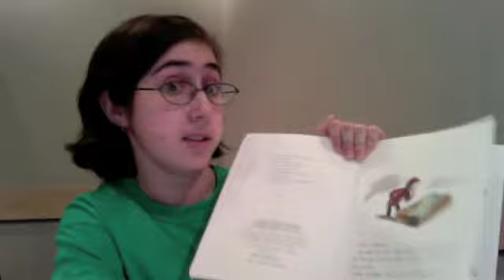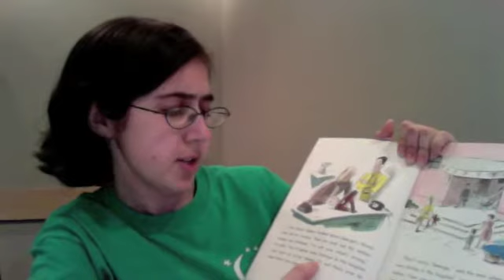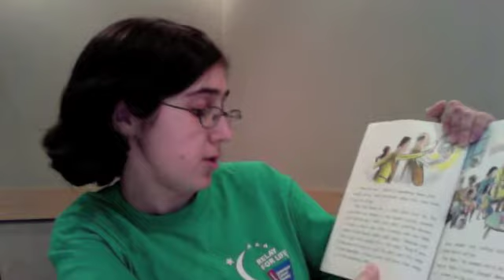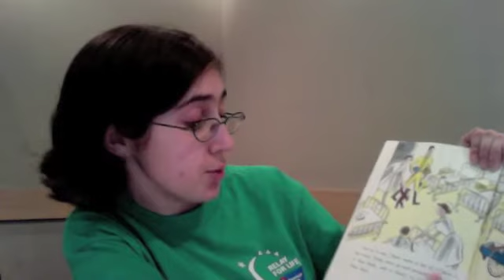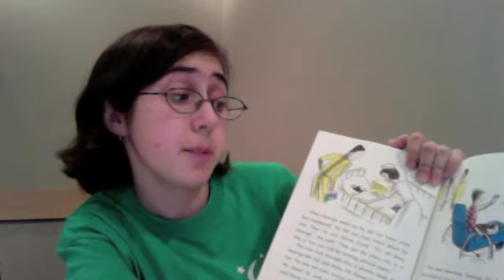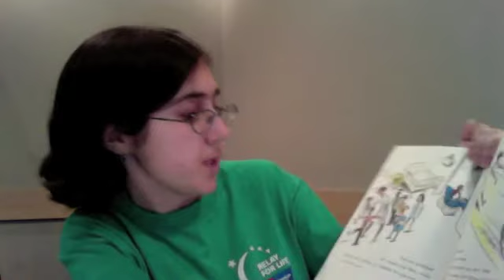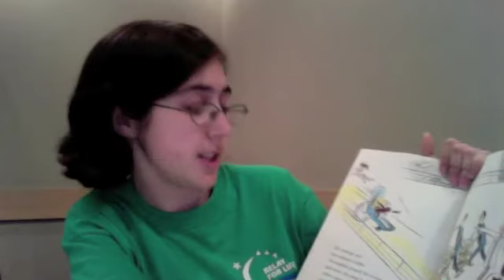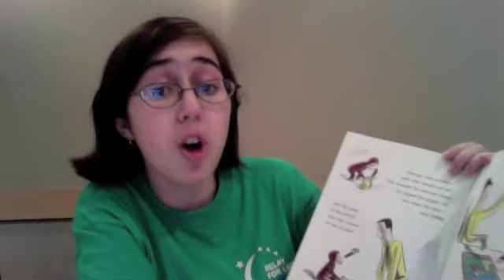Curious George Goes to the Hospital - Medium